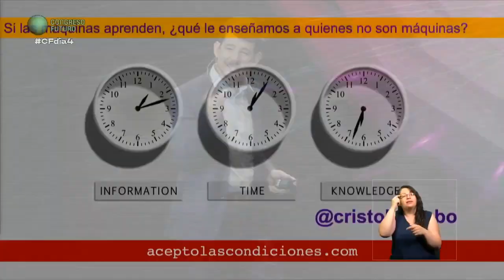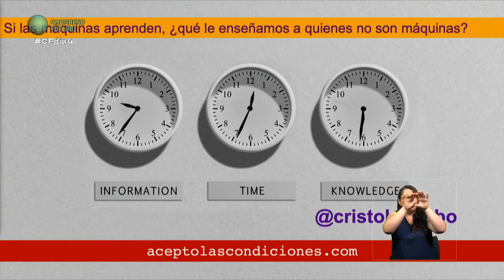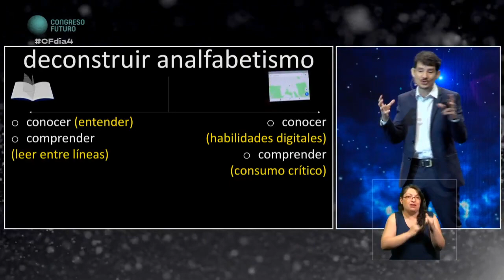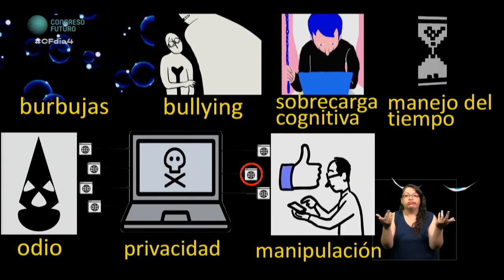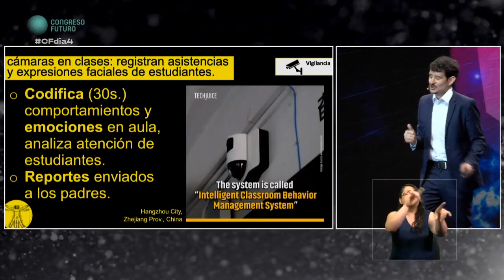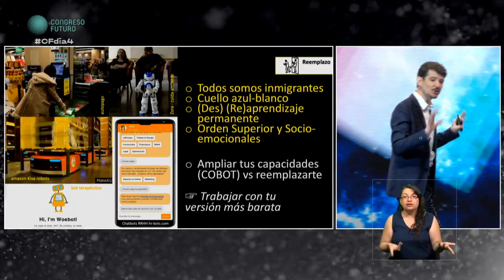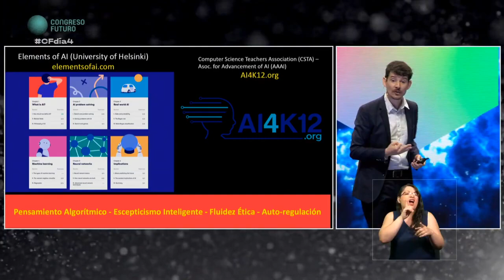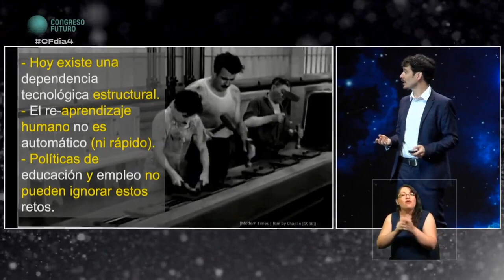La innovación es para quien está preparado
Cristóbal Cobo: Especialista sénior en Educación y Tecnología de origen Chileno, con una serie de artículos y libros enfocados en la tecnología actual y su rol en la educación.

Graduado del doctorado en Ciencias de la Comunicación en la Universidad Autónoma de Barcelona. Fue profesor y director de Comunicaciones y Nuevas Tecnologías de la Facultad Latinoamericana de Ciencias Sociales, México, además de evaluador externo del Banco Interamericano de Desarrollo (BID), la National Science Foundation y MIT Press, la Organización Internacional del Trabajo y del Centro Internacional de Investigaciones para el Desarrollo.

Actualmente es investigador asociado del Instituto de Internet de la Universidad de Oxford, orador sobre temas relacionados con el uso de nuevas tecnologías en la educación en todo el mundo —siendo conferencista invitado a más de treinta países, con cuatro eventos TEDx—, además de fundador y director del Centro de Estudios de la Fundación Ceibal en Uruguay, donde lidera iniciativas para aprender del uso de tecnologías educativas en escala.